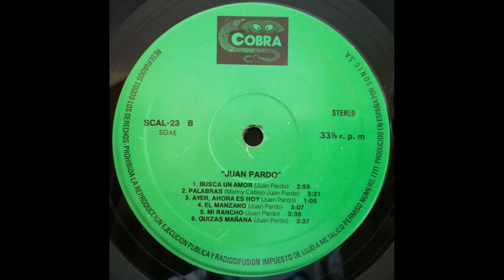Juan Pardo - El manzano - 1969